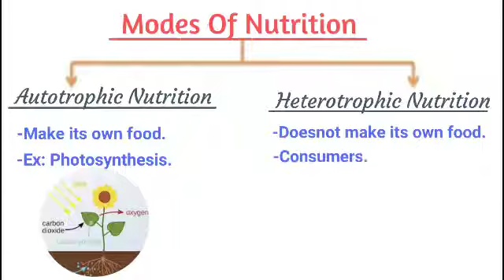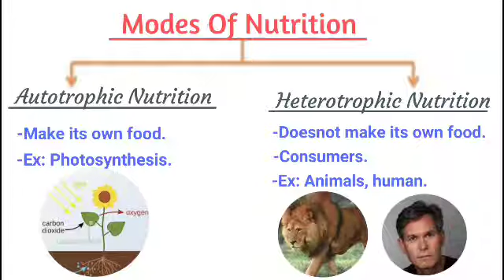Difference between autotrophic & heterotrophic nutrition in urdu/hindi | Modes of nutrition in hindi